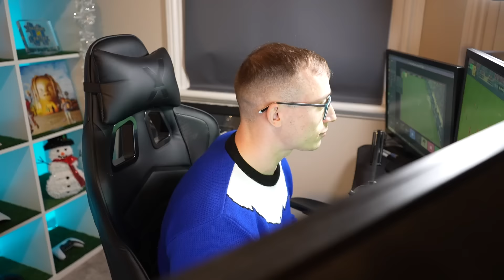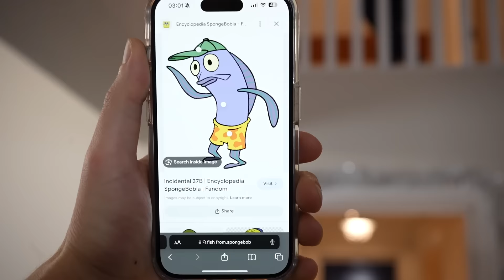10,000 vs 1,000,000 COIN Team In FC24!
Harry Hesketh, Tom Leese & Shawrey are in the Hashtag House attempting to go 20-0 on FUT Champs Weekend League! A combination of a 10k, 100k and 1,000,000 coin Squad Builders all in the SAME house...